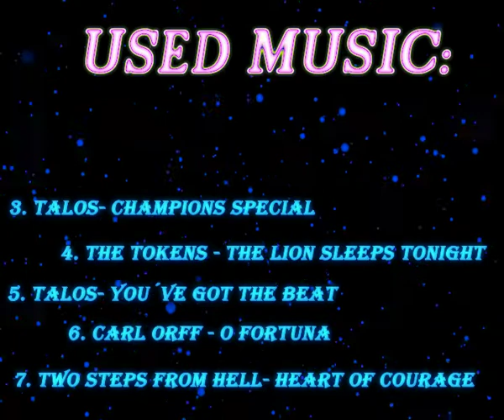A FOJB Production: English Project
Hey Leute!
Hier ist dann also unser fertiges Englisch-Projekt! :)
Sorry, dass die Qualität ein wenig schmierig ist, aber alles Andere hätte zu lange gedauert!
Ich wünsch euch viel Spaß beim Gucken, uns hat es nämlich auch riesig Spaß gemacht! :)

5 Sterne, wenn wir mehr solcher Videos produzieren sollen! :)

PS: Wir haben dafür eine dicke fette 1 bekommen xDDD

Und 5 Sterne nicht vergssen! ;)